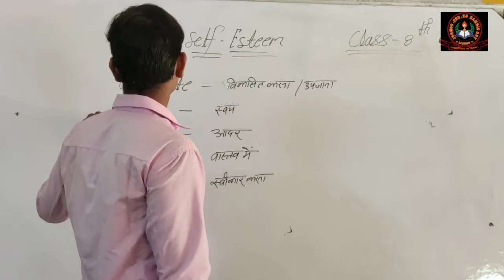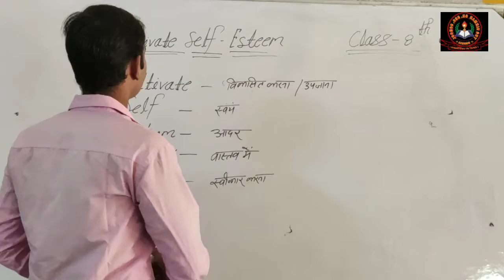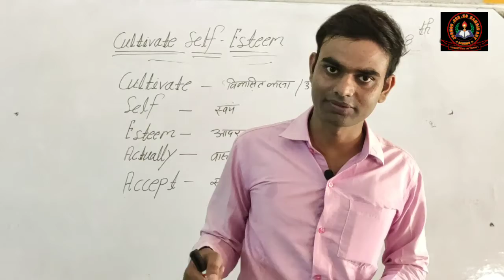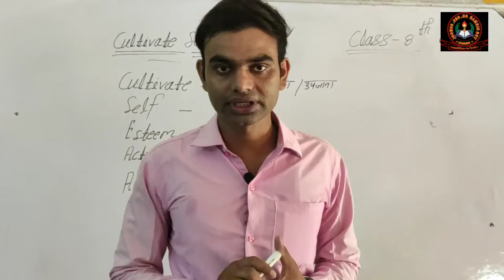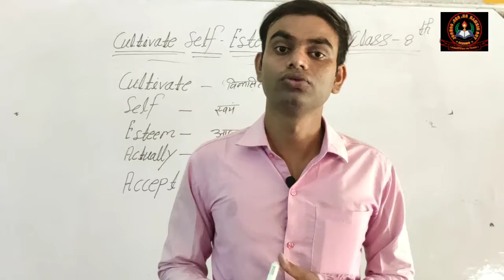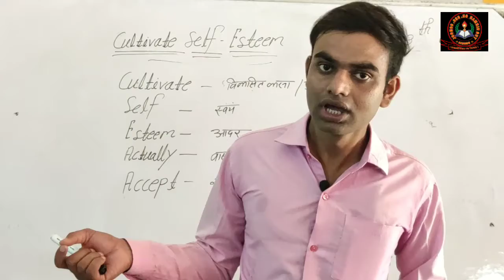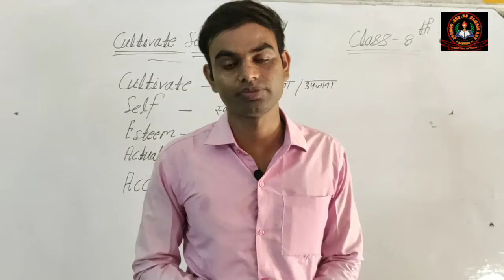Class- 8 II Moral II Lesson- 3